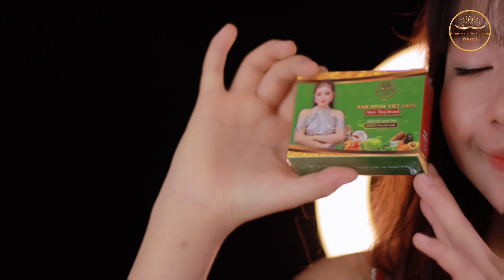KEOSOUK THOR MAIV THOJ PAB PAWG NKAUJ HMOOB VIỆT LAOS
Leej twg xav tau yam tw ces nug tau